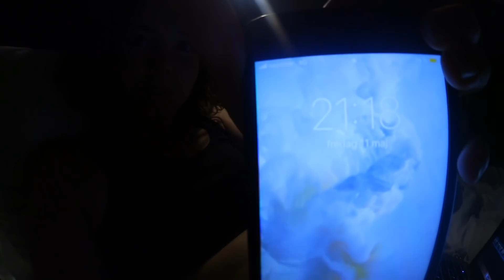Pappa spyr | ♥ GRAN CANARIA ♥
Övrigt:
Jag redigerar i Final Cut Pro.
Min kamera är en Canon EOS 700D och även en Canon Legria mini.